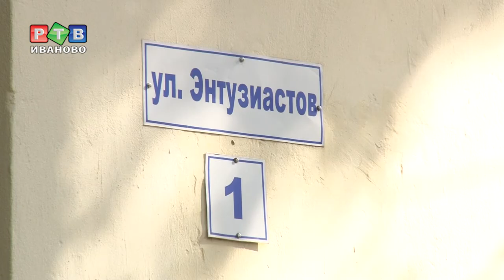Улица разбитых подвесок